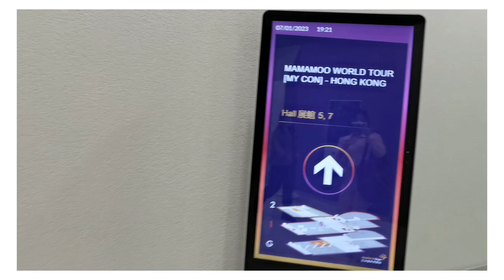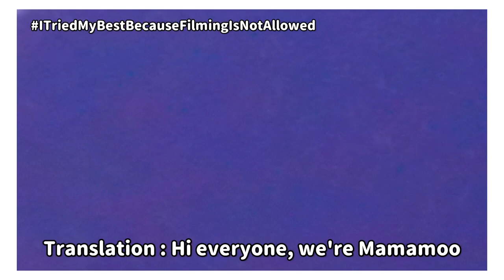220107 Mamamoo MY CON in Hong Kong Vlog ! My first concert ! So Memorable ! Sing With IceC !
​@MAMAMOO_OFFICIAL mycon world tour in Hong Kong ! My first ever concert ! Vocal Queens ! Sing With IceC !

Sing With IceC !
- Full Vocal Covers
- Album Unboxings
- Kpop Related Vlogs (Concerts)

*** Request covers are open as always ! ***
(Comment on any video)